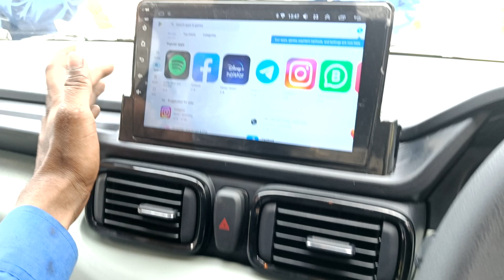punch adventure 🎶🎶🎶 genuine accessories Tata